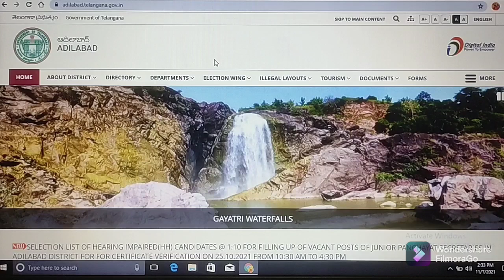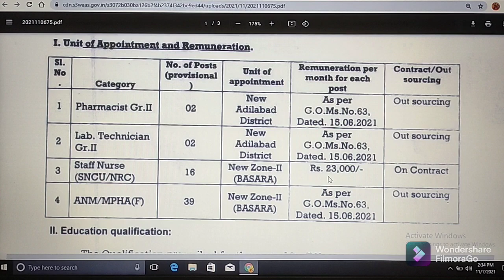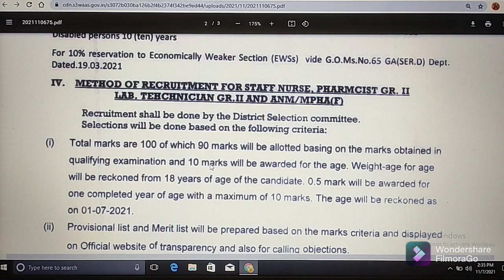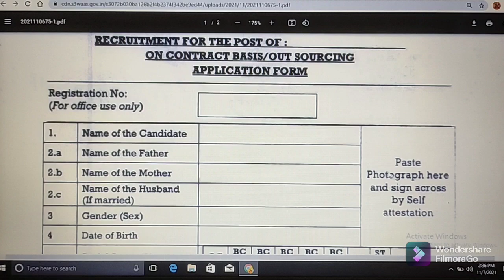ADILABAD DISTRICT JOBS NOTIFICATION - NOV/2021 // FULL DETAILS INFORMATION // ABHYASANA CHANNEL //TS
Those Candidates who are interested in the vacancy details & completed all The eligibility criteria Please read the Notification Before Apply

(4) Click on below link for  official website of తెలంగాణ ప్రభుత్వం